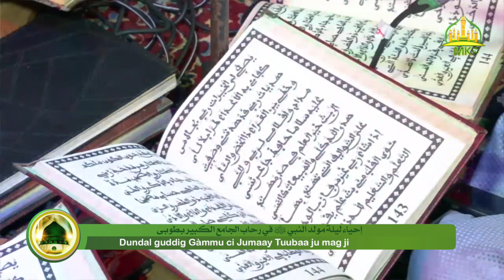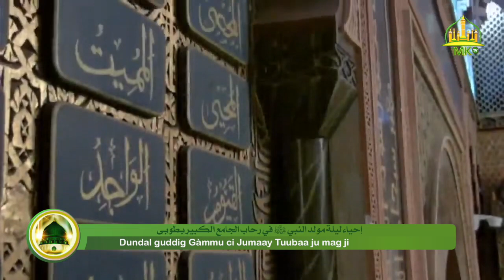Ndoorteel dundal Guddig Gàmmu ci Jumaay Tuubaa ju mag ji